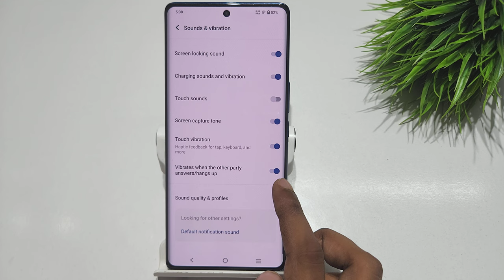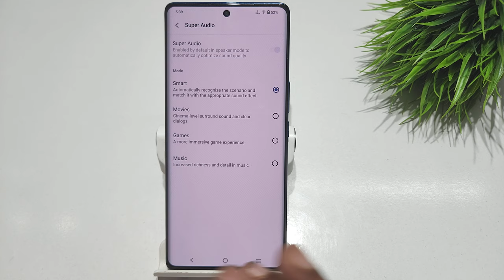How to increase sound quality in vivo v29e 5g, v29 pro | vivo v29 me sound increase kaise kare